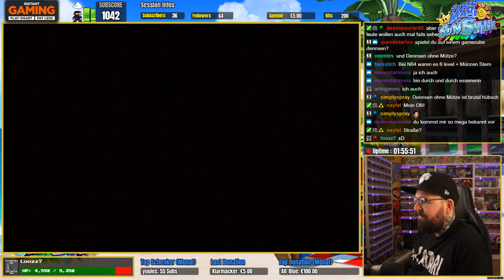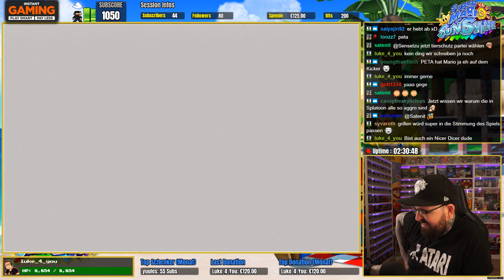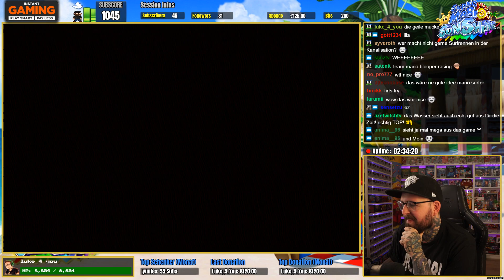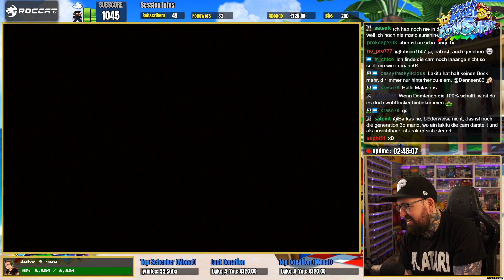Super Mario Sunshine #03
► Montag: 17.00h - 23.00h
► Dienstag: 17.00h - 23.00h
► Mittwoch: 17.00h - 23.00h
► Donnerstag: 14.00h – 20.00h
► Freitag: 14.00h – 20.00h
► Sonntag: 11.00h - 20.00h